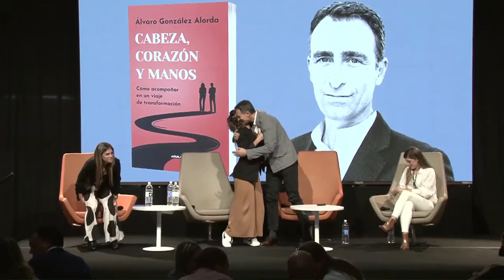La transformación como viaje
CABEZA, CORAZÓN Y MANOS
Cómo acompañar en un viaje de transformación

Sara es rápida como una ardilla, apasionada y algo dispersa. En su empresa la consideran high-potential y puede que en unos meses la nombren vicepresidenta. En los últimos años la han llevado a cursos y a programas por las mejores instituciones educativas, pero esta vez le han pedido a ella que elija cómo formarse. Ahora gestiona un proyecto que requiere un constante viajar entre Estados Unidos y Europa y le sobra todo menos tiempo. Sara ha optado por algo fácil y flexible: un programa de mentoring online. Pero al otro lado se encuentra a Oliver, un mentor experimentado y exigente que le reta a embarcarse en un viaje de transformación personal.

Una invitación magistral a convertirnos en los protagonistas de nuestro autodesarrollo, a través de una historia cercana, profunda e inspiradora.
Alejandro Mesa Presidente de Iluma Alliance

Un libro excepcional que dejará huella en muchas personas.
Carlos Zenteno Presidente de Claro (Colombia)

Una lectura que deja profundas reflexiones personales y que ofrece herramientas para convertir la inspiración en acción.
Carlos Mario Giraldo Presidente de Grupo Éxito

Una historia de liderazgo, de vulnerabilidad y de transformación, que nos expone a lo que implica el propio desarrollo y el desarrollo de otros.
Carlos Ignacio Gallego Presidente de Grupo Nutresa

Una propuesta extraordinaria para acompañar a otros en su viaje de transformación.
Jorge Mario Velásquez Presidente de Grupo Argos

Muestra el poder transformador de los hábitos en la vida y en el trabajo.
Montserrat Ezquerra Directora Global de RRHH en Banco Santander

A cualquiera que haya tenido la oportunidad de desarrollar a un futuro líder le encantará este libro. Estoy deseando saber cómo continúa la historia de Sara...
Keith Jackson Chief HR Officer de AT&T Latin America Corp.

La historia de Sara continúa en:
RIVERVIEW